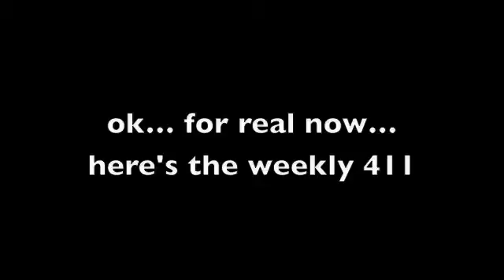Weekly 411 - 5.9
5.14.12- Movement Prep Relaunch
5.21.12- Zumba Interactive Workshop
5.28.12- Starts the Core Blast Series